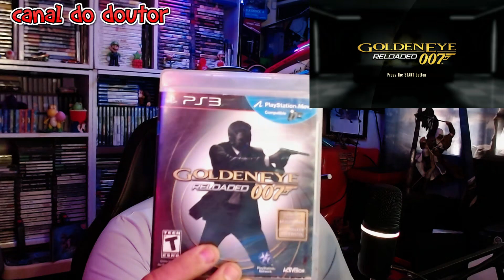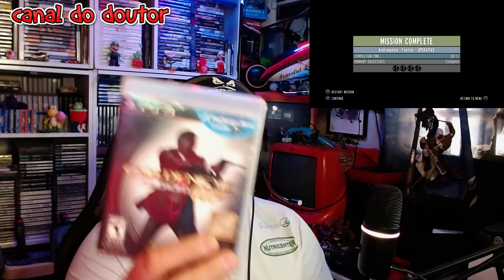GoldenEye 007 Reloaded - Gameplay PS3 .#007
venha fazer parte dos gamers veteranos